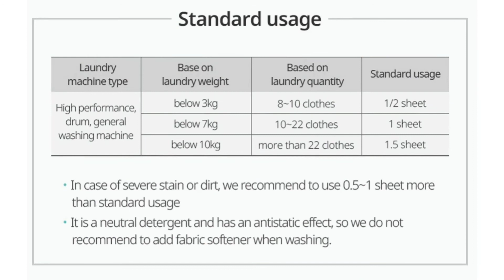Atomy Sheet Laundry Detergent by SM Theody Corton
When washing clothes made easy with one powerful sheet. 😊

Simple, yet powerful!

Solve all your laundry issues with Atomy Sheet Laundry Detergent!
Strong Cleansing Power,
No-Hassle, Easy to use,
Easy on your wallet and budget.

Super-Concentrated Neutral detergent with a deep cleaning even in cold water, hence rinses quickly without excessive use.

No More Over Usage, No More Messy Spill 😄

Musician: @iksonmusic

Photos and Permission to be posted approved by Theody Corton.